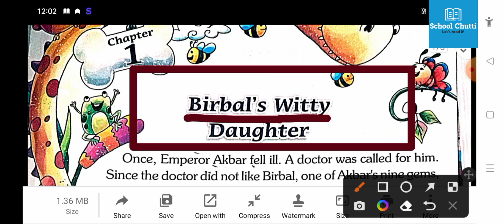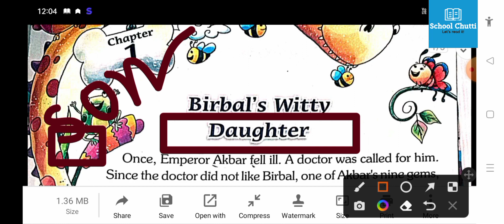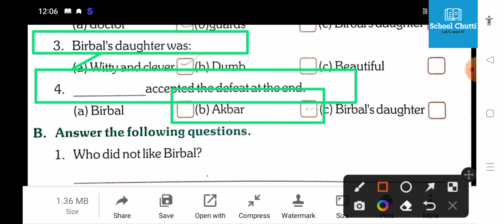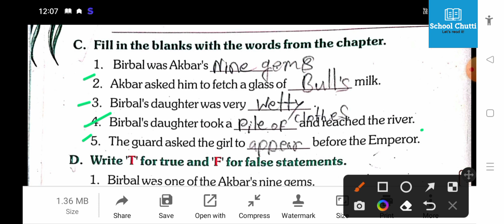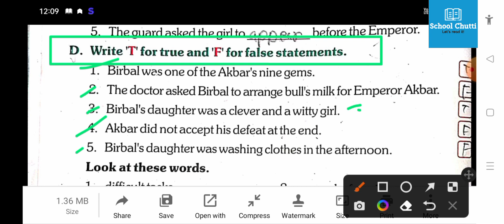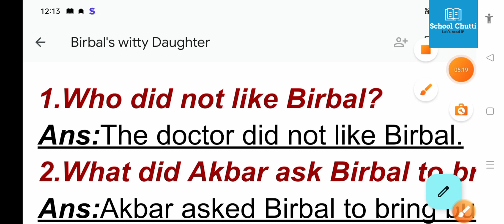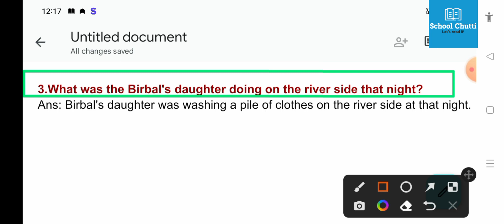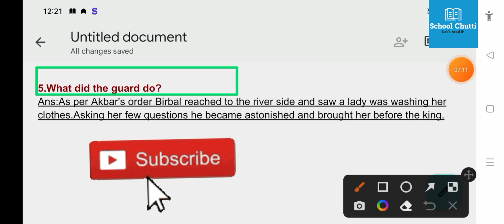Class 4 Chapter 1 English Reader || Birbal's Witty Daughter || Questions and answers || Exercise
Birbal's witty Daughter||
Class- 4 .
Characters:
Akbar
Birbal
Birbal's witty Daughter..
Doctor
5.What did the guard do?

Ans:As per Akbar's order Birbal reached to the river side and saw a lady was washing her clothes.Asking her few questions he became astonished and brought her before the king.

Main text:
            Birbal's Witty Daughter
Once , Emperor Akbar fell ill . A doctor was called for him . Since the doctor did not like Birbal , one of Akbar's nine gems , he planned to teach Birbal a lesson . He thought of a plan to cure the king . Soon the doctor felt the pulse of the Emperor in order to diagnose him . He said to Akbar , " Your Majesty ! I have a medicine that will heal F you again but you must take it with bull's milk . " Akbar was taken aback and asked , n " Where will I get bull's milk ? " The doctor said , Please ask Birbal to arrange it for you . " Akbar told birbal to arrange bull's milk . Birbal was puzzled when he came to know about it .